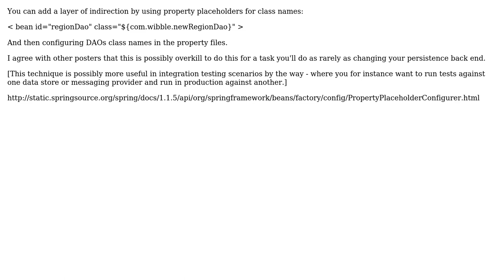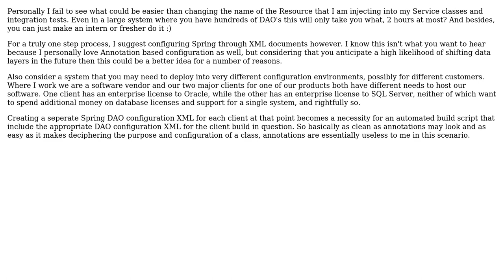Software Engineering: Replacing dao layer (2 Solutions!!)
Software Engineering: Replacing dao layer

With thanks & praise to God, and with thanks to the many people who have made this project possible! | Content (except music & images) licensed under CC BY-SA | Music | Images & others | With thanks to user NimChimpsky user maple_shaft user Benjamin Wootton and the Stack Exchange Network Trademarks are property of their respective owners. You are responsible for your own actions.